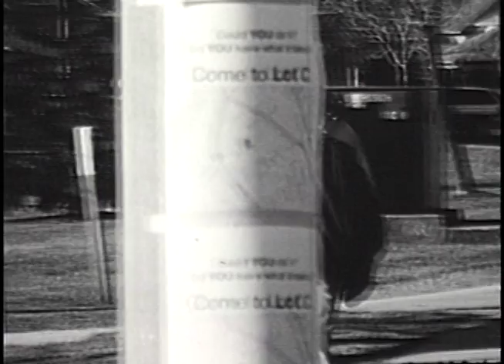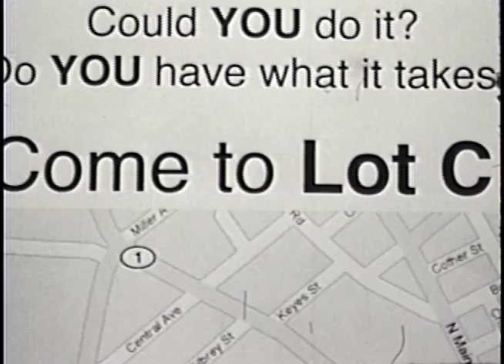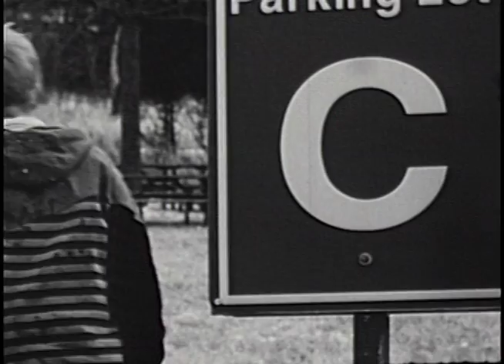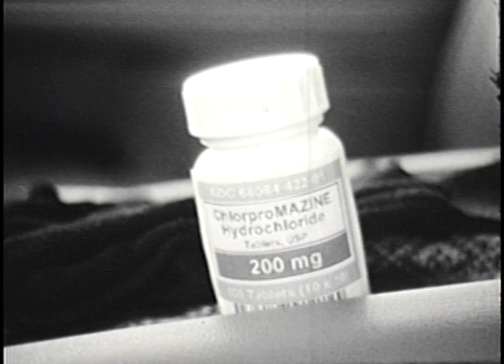Lot C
First Year 16mm Black and White film shot on Bolex Camera.
Written by Aaron DiMaria
Created by Aaron DiMaria and Jeffrey Holiday
Produced at York University Department of Film